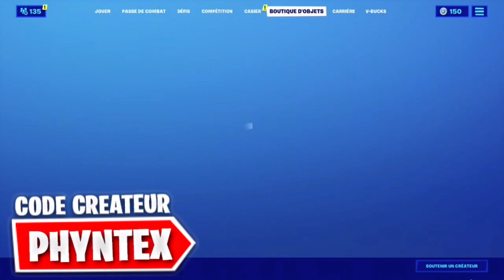AVOIR LE SKIN "HARLEY QUINN" GRATUIT 0€ | GLITCH SKIN SAISON 11 sur FORTNITE !